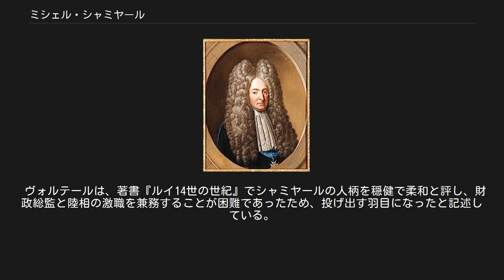ミシェル・シャミヤール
ミシェル・シャミヤール ミシェル・シャミヤール（仏: Michel ChamillartまたはChamillard, 1652年 - 1721年4月14日）は、フランスの政治家。
ルイ14世の下で国務卿（大臣）を務めた。
 パリの貴族の家に生まれる。
1676年にパリ高等法院評議員、請願審議官（メートル・デ・ルケット、en）、ルーアンの地方総監（アンタンダン、en）などを歴任する。
この間マントノン夫人の知遇を得る。
1690年に財務官を経て、1699年9月5日、財政総監（大蔵大臣、財務大臣に相当）に就任。
1701年に陸軍卿（陸軍大臣）も兼任した。
 財政総監としては、ルイ14世の治世末期の5300万リーヴルに上る財政赤字を解決することが求められたが、シャミヤールには能力も意思も欠けており、王の主導による戦争、軍事行動の抑制も経済改革も着手することはできなかった。
紙幣の一種であるbillets de monnaieの流通を企画したが、増大する国債を如何ともしがたかった。
ヴォーバン元帥の十分の一税に関する計画や、経済学者のピエール・ボワギュベール（en）が建議したタイユ（人頭税）の研究に着手するも、結局採用を見送った。
 1706年10月、シャミヤールはルイ14世に対してこの年に支払う国債が2億8800万リーヴル、1707年に予想される財政赤字が1億6000万リーヴルに達することを報告している。
シャミヤールにとってこのような財政危機は、耐え難い重荷以外の何者でもなく1706年にはすでに辞意を漏らしていた。
1700年に商務評議会を設立し、国内産業の活性化による危機の打開を図ったが、フランス国内の世論は、財政危機を収拾できなかったシャミヤールをルイ14世晩年の国家荒廃の当事者と見做していた。
 陸軍卿も兼務した関係で、スペイン継承戦争におけるフランス軍の軍政に関しても責任を負った。
陸相としては1704年のブレンハイムの戦い、1706年のラミイの戦い、1708年のアウデナールデの戦いによる3度の敗北の度に軍を編成しなおした。
シャミヤールはルイ14世に対して和平交渉を進言するが、シャミヤールの婿のルイ・ド・オービッソン・デ・ラ・フィヤード（en）公爵の率いる北イタリアへ派遣されたフランス軍はトリノ包囲に失敗しプリンツ・オイゲンに敗北したため（トリノの戦い）、シャミヤールを取り巻く環境は悪化した。
さらにマントノン夫人の支持も失い、1709年6月10日に陸軍卿を辞任、以後は所領で隠棲した。
 ヴォルテールは、著書『ルイ14世の世紀』でシャミヤールの人柄を穏健で柔和と評し、財政総監と陸相の激職を兼務することが困難であったため、投げ出す羽目になったと記述している。